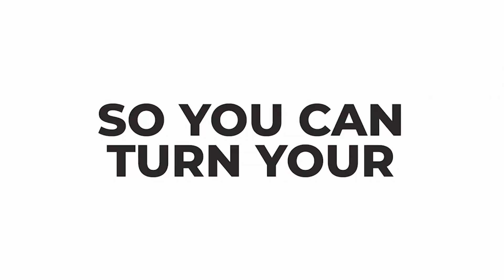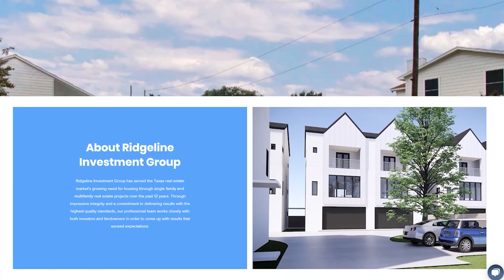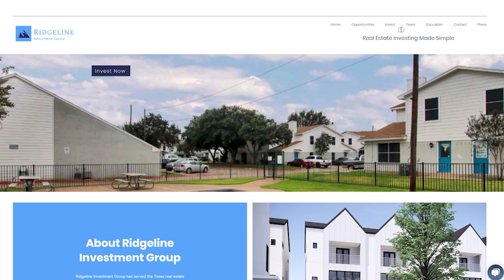EP65: Structuring Real Estate Financing in Today's Dynamic Debt Market with John Brickson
Learn the complexities of the debt market with our guest John Brickson, as he shares expert insights about loan strategies to fund your deals, the credit cycle, and key financing terms an investor should know of.

• Significant changes in the debt market and its impact on financing deals
• Yield maintenance: What it is, and its benefits and drawbacks on borrowers
• How the credit cycle affects your real estate assets
• Essential financing terms and loan strategies for real estate investors
• Red flags to look out for when evaluating real estate partners

About John Brickson
John Brickson, Founder and Principal of McKinney Realty Capital has ten years of experience in commercial real estate financing and investing. With over $750MM in financing volume across over 80 transactions, John has extensive experience arranging financing from various capital sources, including Fannie Mae, Freddie Mac, HUD, banks, credit unions, mortgage REITs, and other private funding sources.

Before transitioning into debt placement in 2019, John was a commercial real estate lender with BMO Harris Bank in Chicago as well as Lone Star Funds and A10 Capital in Dallas. As a commercial real estate lender, John originated construction, bridge, and fixed-rate permanent loans across various property types across the US, including office, retail, industrial, self-storage, multifamily, and hospitality.

In addition to advising on commercial real estate financing, John actively invests in multifamily and industrial properties both as a passive limited partner and as a key principal. Originally from Kansas City, John graduated from DePauw University in 2011 with a BA in Economics.